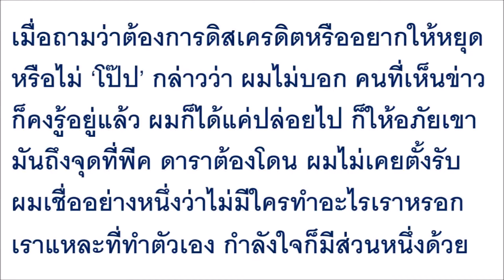‘โป๊ป’ น้ำตาคลอ! ออกมายอมรับแบบแมนๆ เคยผ่านผู้หญิงมาหลายคน พร้อมฝากคำนี้ไปถึงสาวแฉแชทลับ